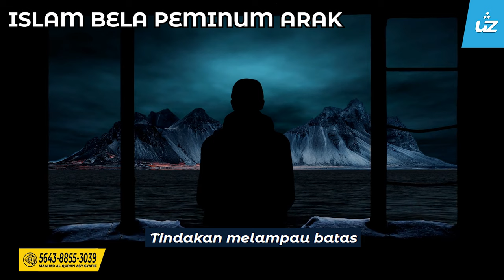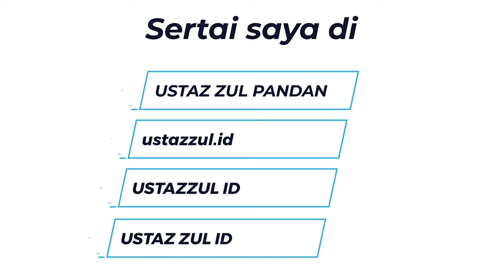ISLAM BELA PEMINUM ARAK - Ustaz Zul Pandan